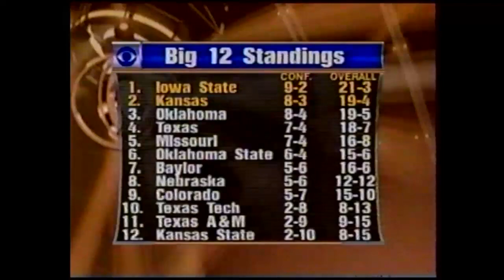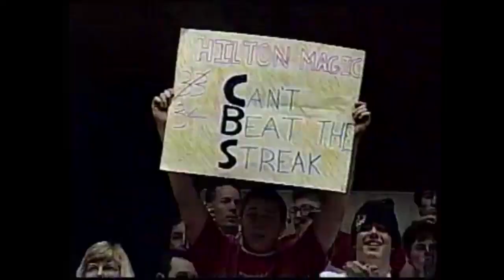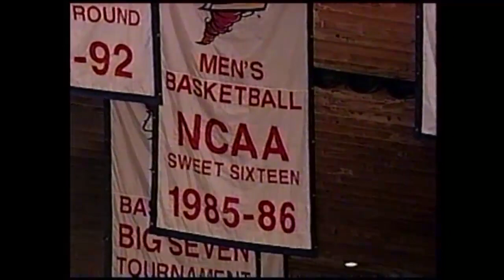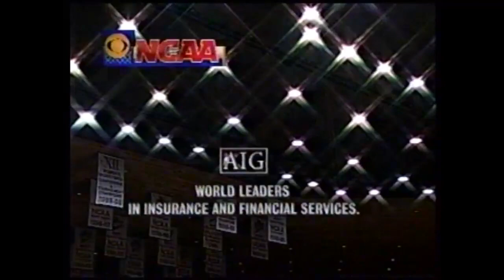2001 Big 12 Basketball: Kansas at Iowa State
Kansas Jayhawks at Iowa State Cyclones at 02/17/2001.